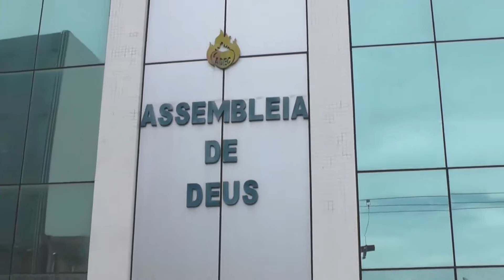Ato profetico 2018 | UAADEC & UMADEC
Ato Profético - 2018 | UAADEC & UMADEC

★ TV RECÔNCAVO / a TV Evangélica do Povo de Deus | Cobertura de eventos, festividades, congressos, cruzadas, shows diversos, palestras, seminários, etc.